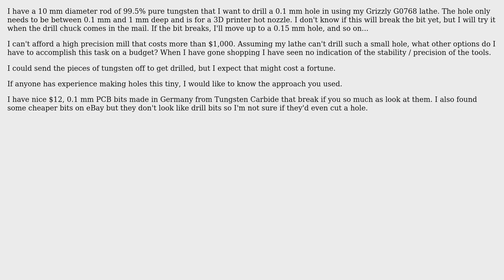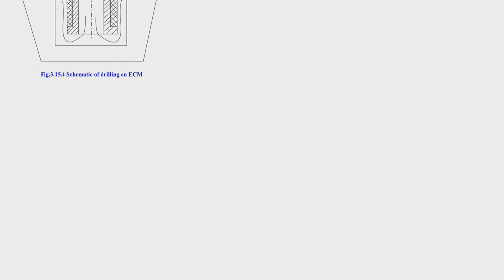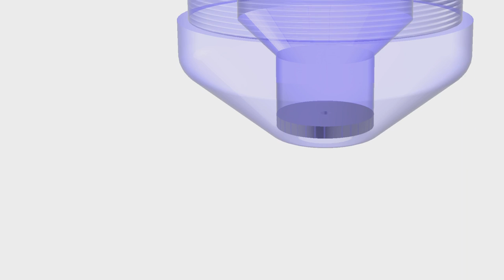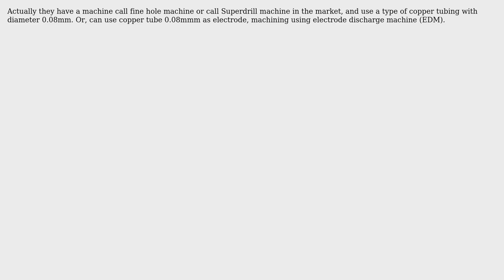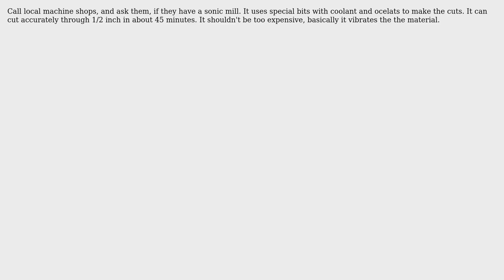Engineering: How can I cheaply drill a 0.1 mm hole in a small piece of tungsten? (7 Solutions!!)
Engineering: How can I cheaply drill a 0.1 mm hole in a small piece of tungsten?

With thanks & praise to God, and with thanks to the many people who have made this project possible! | Content (except music & images) licensed under CC BY-SA | Music | Images & others | With thanks to user peterh user Larry powell user Floris user Donald Gibson user dominecf user David chau user Dan Donnelly user Chris Johns user Air and the Stack Exchange Network Trademarks are property of their respective owners. You are responsible for your own actions.